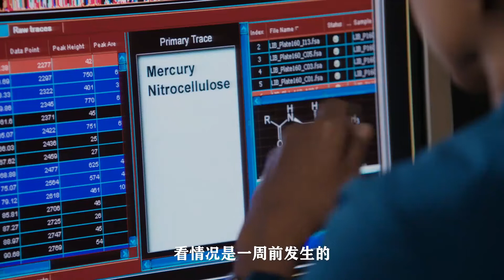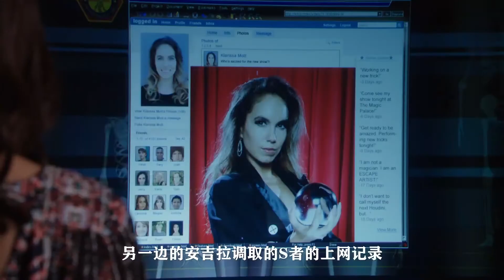魔術師被拋屍荒野，法醫僅靠一把鑰匙找出真兇，經典影視|恐怖片|識骨尋蹤|美劇|重口味|驚悚|懸疑|推理片|高分|電視劇